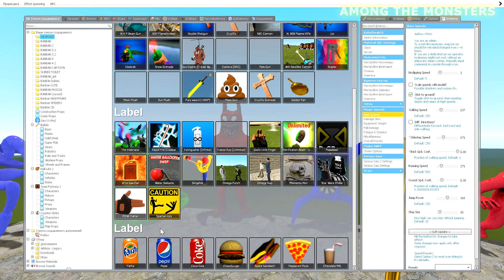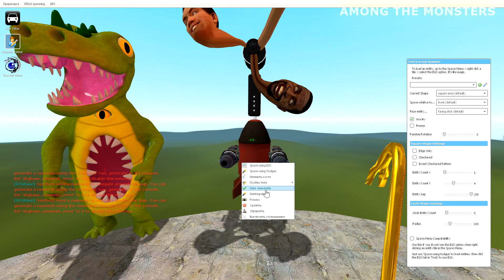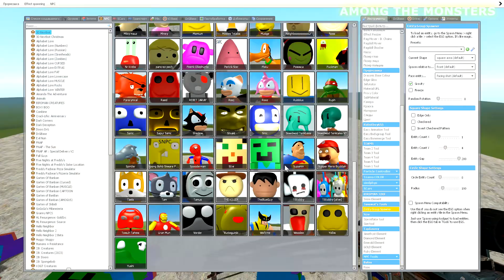🔥 NEW SUNGLASSES SKIBIDI TOILET ULTIMATE MECHA TV MAN AND OTHERS GARTEN OF BANBAN in Garry's Mod !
NEW SUNGLASSES SKIBIDI TOILET ULTIMATE MECHA TV MAN AND OTHERS GARTEN OF BANBAN 3D SANIC CLONES MEMES spartan kicking and mega punch in Garry's Mod !